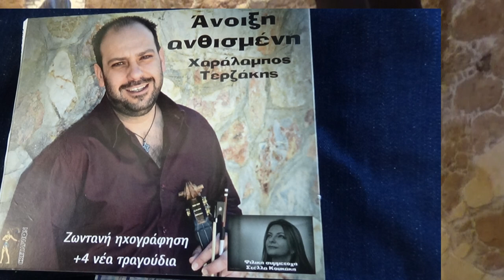Μερος 1 ΑΝΟΙΞΗ ΑΝΘΙΣΜΕΝΗ ΧΑΡ ΤΕΡΖΑΚΗ παρουσιαση στο Κρητικο κεντρο ΟΜΑΛΟΣ νεου CD